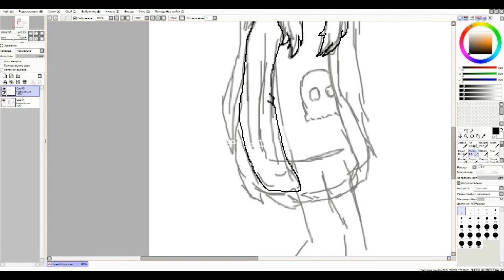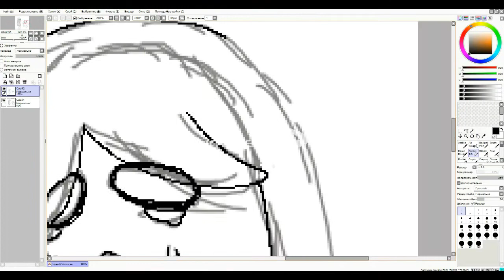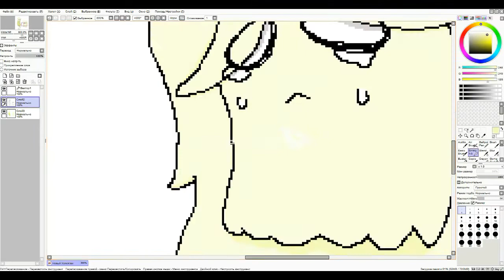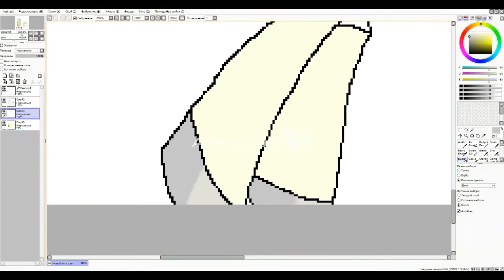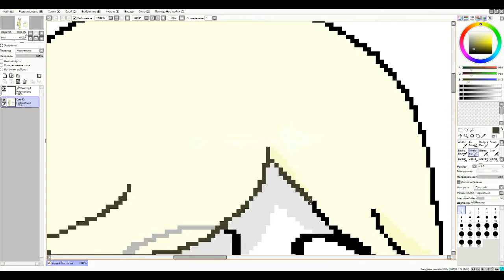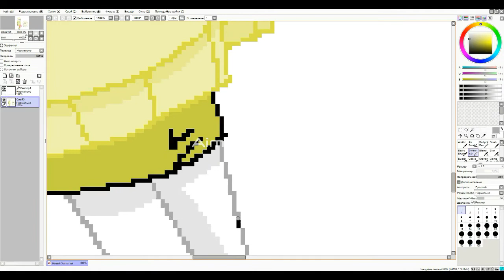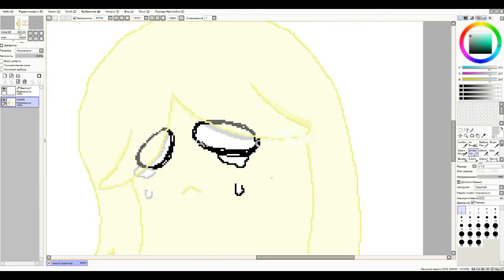〖SpeedPaint〗Me and... me...〘PixelArt〙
Sad Romance (A.K.A. Sad Violin) - Ji Pyeong Kwon  -  2:23 - 6:52
Dumbledore's Farewell - Nicholas Hooper  -  0:01 - 2:19